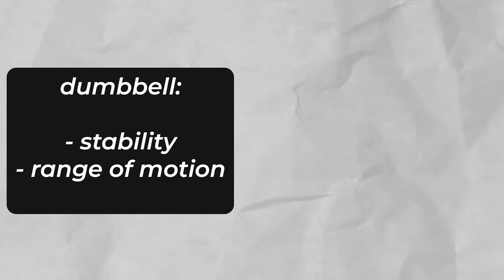CBUM's Top 10 Exercises For Bodybuilding: The Truth Behind the Hype 🤡🤦‍♂️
In this video, Martin Rios goes over CBUM's Top 10 Exercises and goes over the truth behind the hype and why they might not work for you. Martin Rios goes over these exercises from a health and athletic bodybuilding perspective to help you reach your most aesthetic and most athletic physique. At the end of this video you will know more about bodybuilding exercises and which ones you should and should not add to your workout routine.